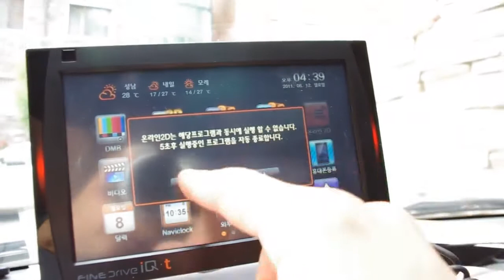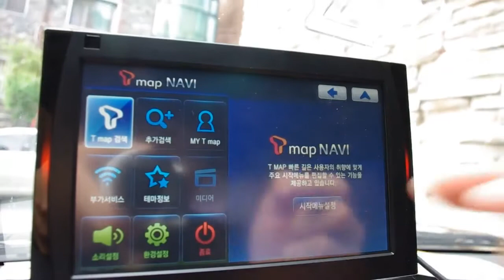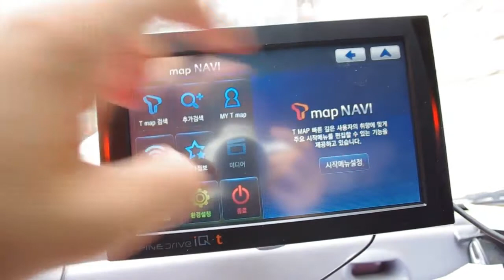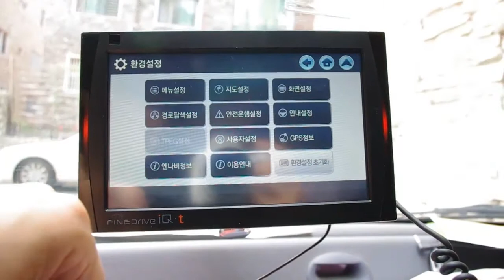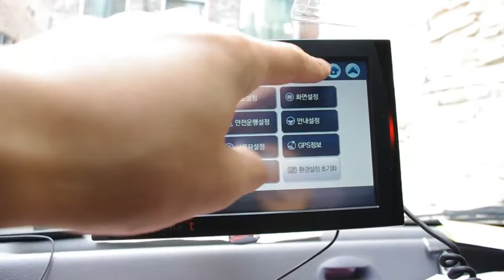FINEDIGITAL FINEDRIVE IQT-HOW TO CONNECT & USE ONLINE T MAP(ONLINE 2D MAP)